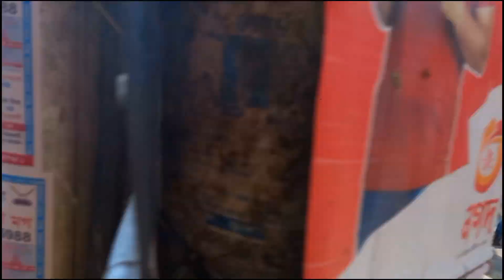ফিলিস্তিনে ইসরাইলি হামলার প্রতিবাদে আজ বাদ জুমায় মুন্সিগঞ্জ জেলায় বিক্ষোভ মিছিল।